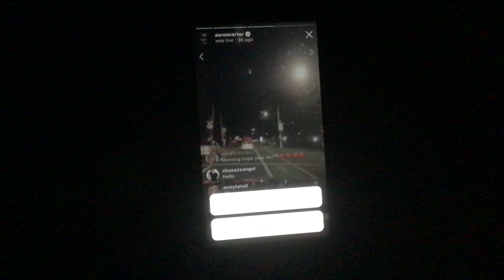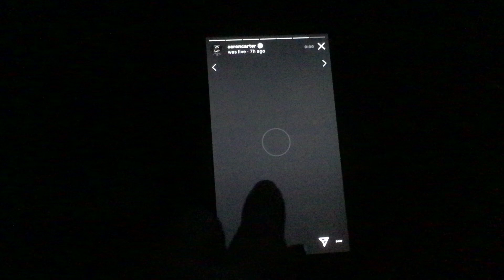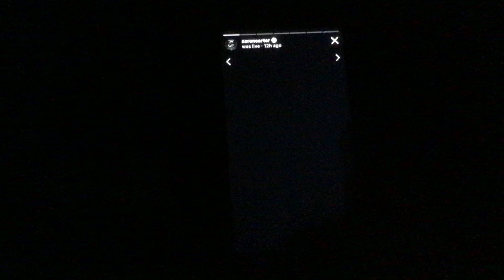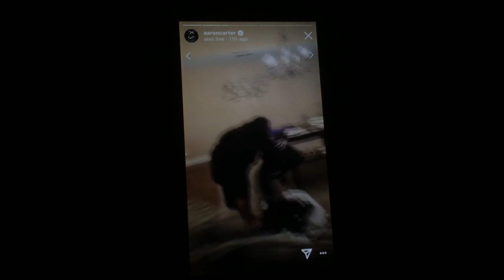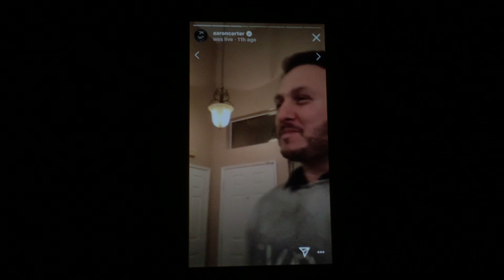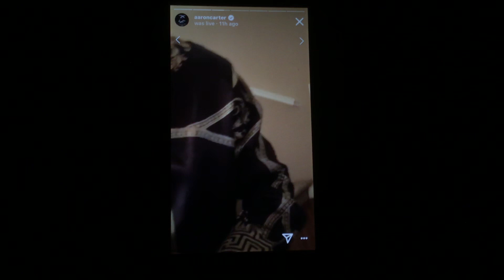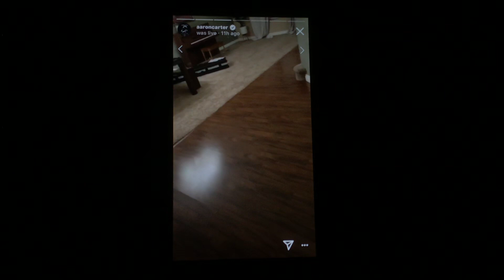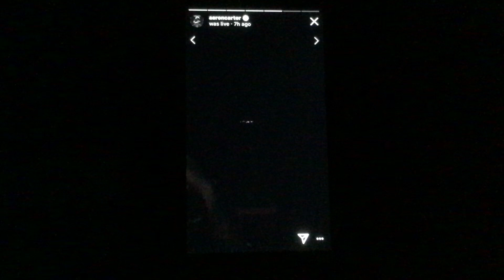@ AArON cARTer - InstaGram-Live | IG-live | Insta-Live / INSTa | InstaGram / iNSTO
(know) less and/or even no (real) loneliness any-more. not so LONEly no more... gRATeful for, sup-er major THanX to ACA

we are + keep MISSing AAron CARTer! so incredibly much... still hoPING some-one UPLOADed all IG-LIVEs

very terribly much

lonely. lonelier. loneliest

iKEA. nu...

so LOSt wit-hout

hEARt STOPs. that's how pretty? beautiful! you are... d8 dat er na SteVen no funny one meer over is